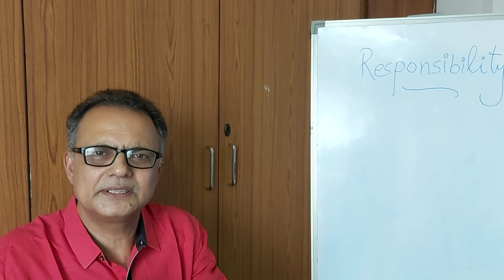Take 100% Responsibility of your Life!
MANUKUL, India's Renowned Motivational speaker and Success Coach talks about the importance of Responsibility in making a person successful in life.

MANUKUL conducts life changing seminars/workshops for students, teachers and parents to make them Original, intelligent and meditative in this ever changing age of smartphone and Facebook.

Visit his Facebook Page Manukul : Motivational Speaker and Success Coach